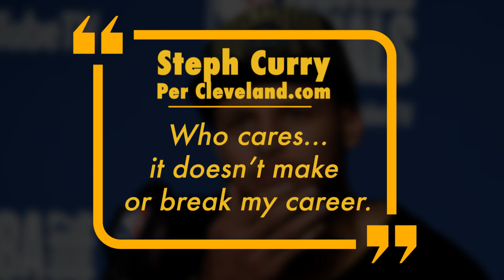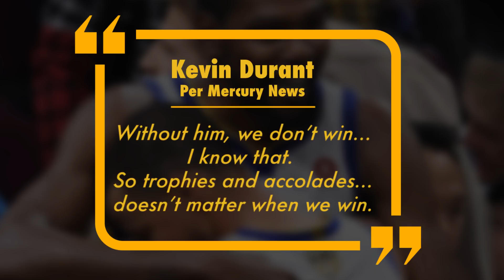Steph Curry doesn't need a Finals MVP to be one of the greats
Curry is one of the most highly decorated basketball players the game has ever seen. The one accolade he doesn't have is Finals MVP, despite having been to five straight NBA Finals.

This rewind of those Finals' performances proves Curry more often than not has been spectacular, regardless of whether or not he received that award.

The next time somebody says Curry needs a Finals MVP to seal his legacy, let 'em know: nah, he's already a living legend.

Written, produced, and edited by Daniel Hardee.